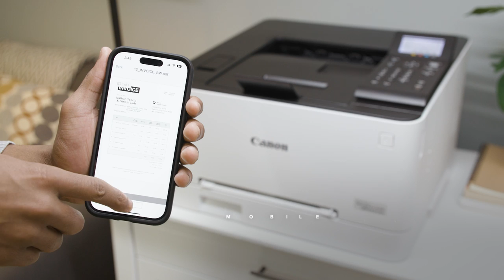Canon Color imageCLASS LBP632Cdw Laser Printer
With fast printing and its compact design, the Canon Color imageCLASS LBP632Cdw Laser Printer is the perfect printer for your home office! Easy WiFi set-up and simple mobile printing make this a convenient print option for your everyday needs.